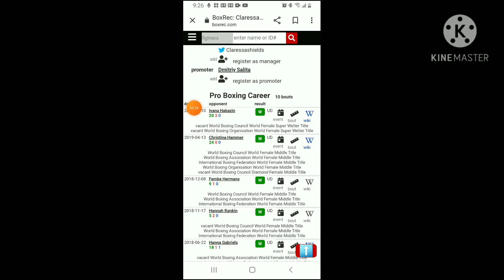The lack of respect and credit shown to Women's Boxing (Sam Mac's opinion)